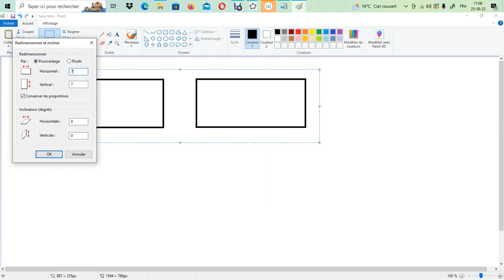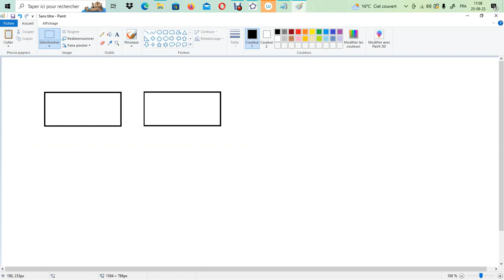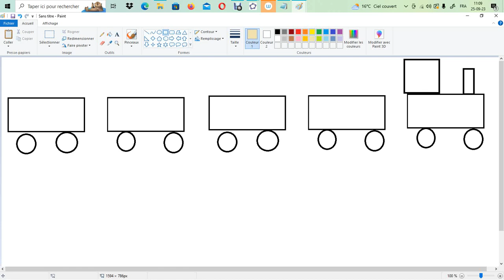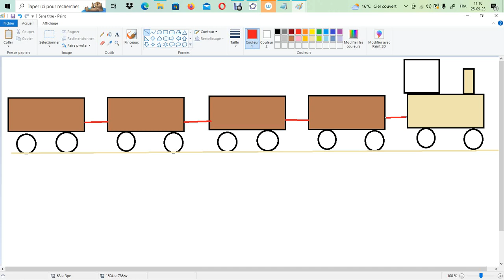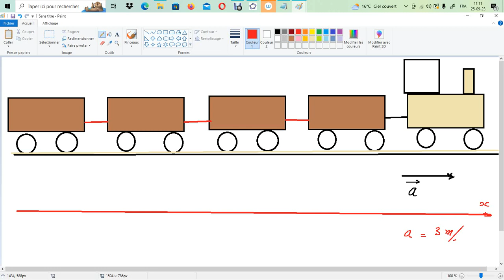Dynamique - Une locomotive tire 3 wagons Le train accélère au rythme de 3 m/s²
Une locomotive tire 3 wagons
Le train accélère au rythme de 3 m/s²
En supposant que les wagons aient tous la même masse
égale à 4000 kg
Calculez les forces sur les barres d'attelage